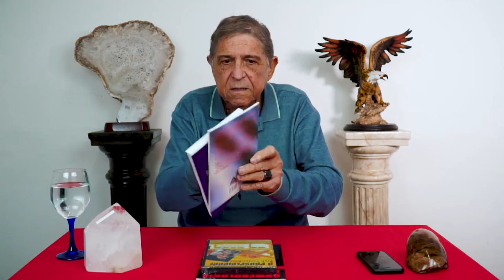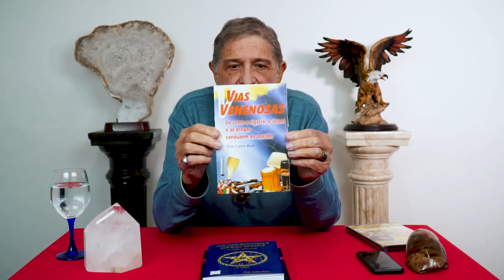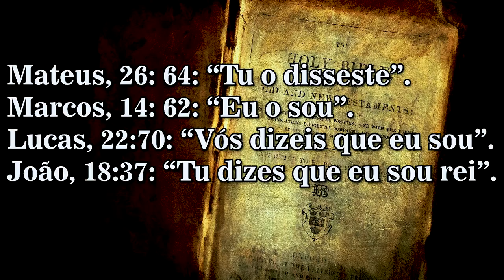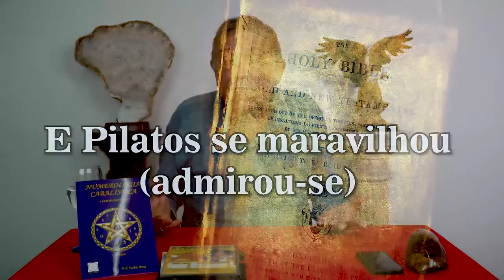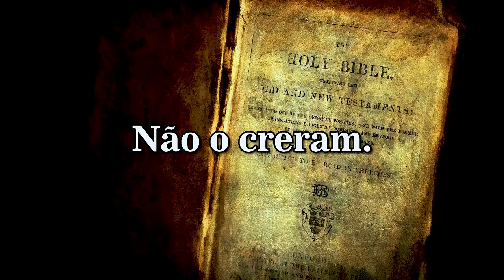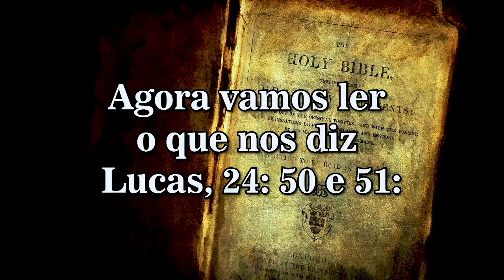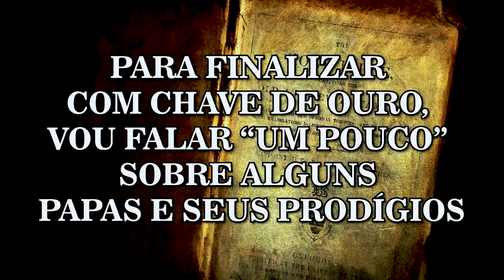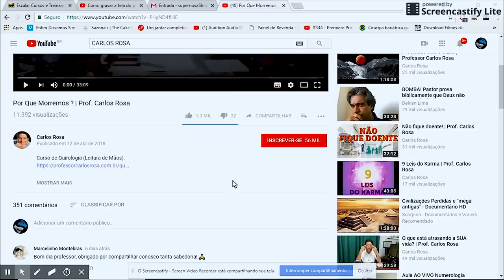A Bíblia Revelada Parte 4 (FINAL) - O Novo Testamento | Prof. Carlos Rosa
Antes que você veja este vídeo, saiba que eu não tenho compromisso com você, com a numerologia cabalística, nem com as pessoas que trabalham comigo.

Isso é o que eu sou!

Ótimo vídeo, e se não gostar do conteúdo aperte em "não gostei" e aproveite para se desinscrever!!! Curso de Quirologia (Leitura de Mãos):

O professor Carlos Rosa, nesta série de vídeos, fala sobre Numerologia Cabalística. A Numerologia Cabalística é uma ciência exata e capaz de solucionar todo e qualquer problema referente à pessoa ou à empresa. Fazer o Mapa Numerológico Cabalístico pessoal ou empresarial, é, acima de tudo, um ato de respeito para si e para sua família. Na série Numerologia Cabalística – a última fronteira, o professor Carlos Rosa disserta sobre vários assuntos que podem ser solucionados pela Numerologia Cabalística, como a saúde, o amor, os relacionamentos, o trabalho, o sucesso financeiro, entre muitos outros. Numerologia Cabalística, a solução para seus problemas.